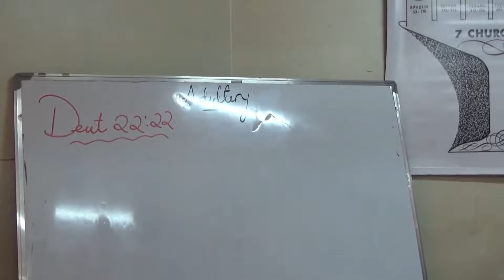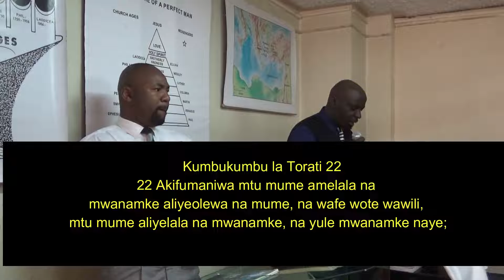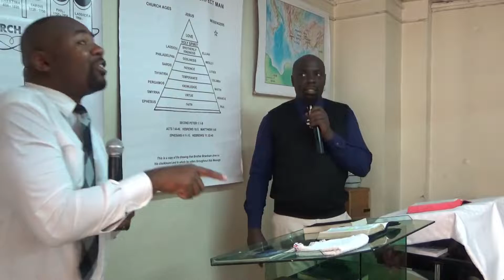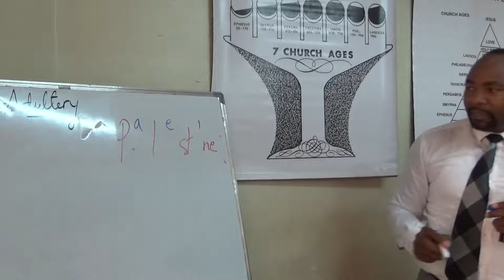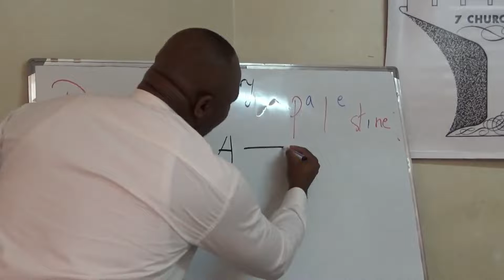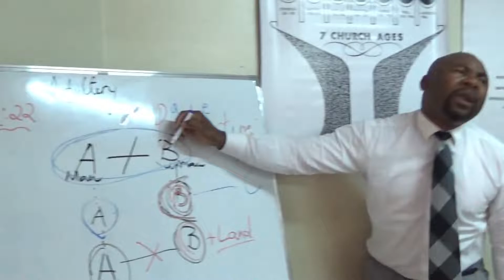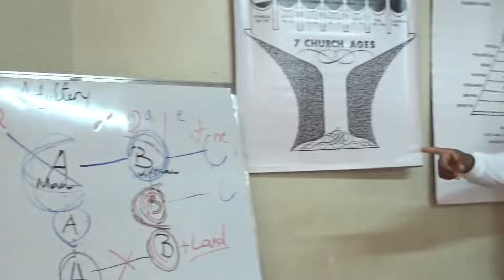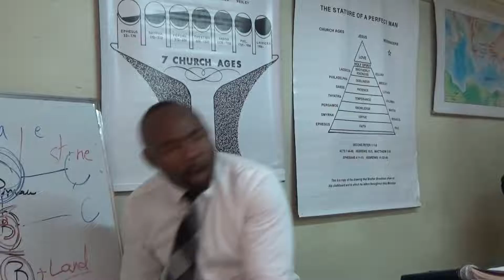Teaching 29092019 - Can a Man take back his Wife after She has Committed Adultery?